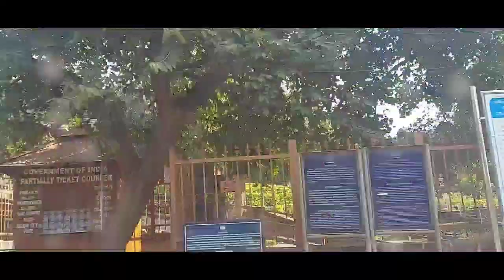Udayagiri ar Khandagiri Gupha, Bhubneshwar udisha